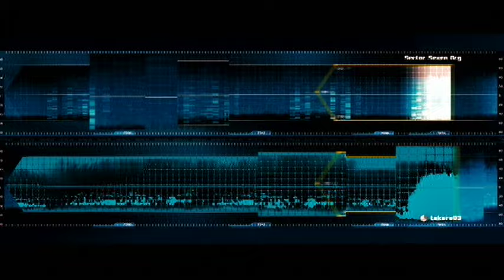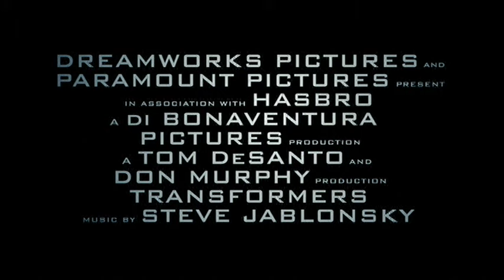"Transformers (2007)" Theatrical Trailer #1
Original theatrical trailer for the 2007 film "Transformers."  Starring Shia LaBeouf, Megan Fox, John Turturro, Josh Duhamel, Tyrese Gibson, Peter Cullen, Hugo Weaving, Mark Ryan, Jon Voight, Bernie Mac, Rachel Taylor, Anthony Anderson.  Screenplay by Roberto Orci & Alex Kurtzman.  Directed by Michael Bay.